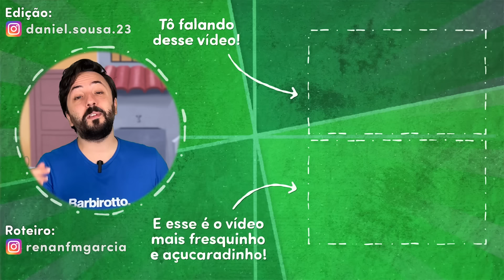Os MELHORES IMPROVISOS em CHAVES que você NUNCA REPAROU! 🧐 (Parte 3)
Seu Madruga com a caveira, Chaves voando com balões, objetos aparecendo e desaparecendo... Chaves é recheado de truques de gravação que poderiam dar inveja a muitas produções atuais e vou revelar os segredos.

Pesquisa, roteiro e apresentação: Renan Garcia (@renanfmgarcia)